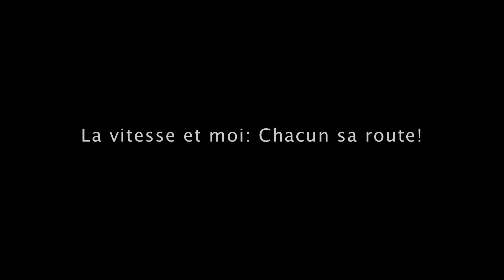Advantedge Public Relations and Events - Cité Zen 3D animated video clip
"Excess speed"